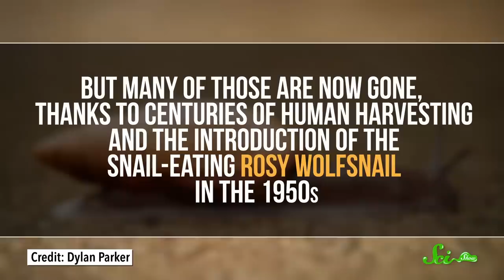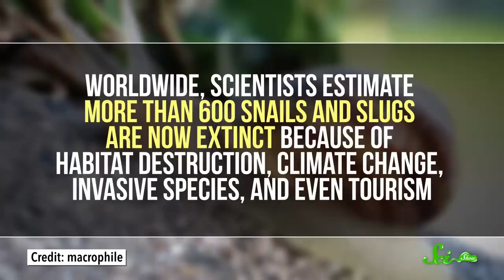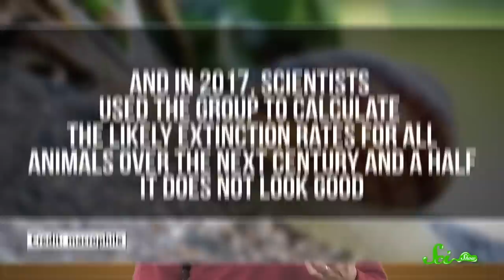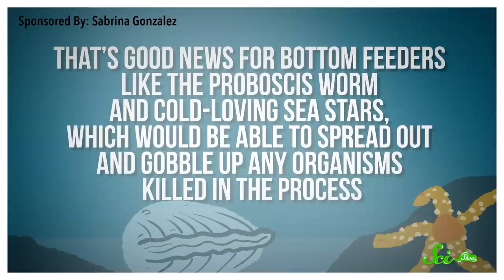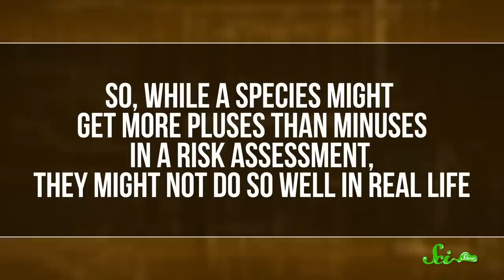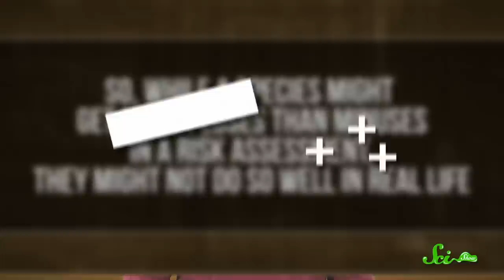The First Extinction of 2019 Has Already Happened | SciShow News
On New Year's day, we said goodbye to George the Snail, marking the first extinction of 2019, and the way things are looking, it won't be the last.